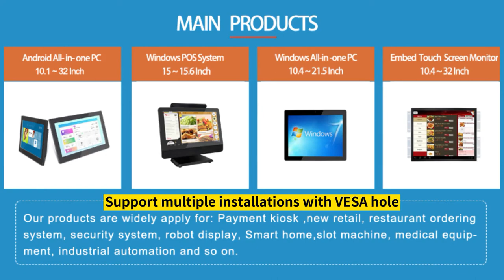32 Inch Big touch screen android kiosk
32 Inch Big touch screen android kiosk